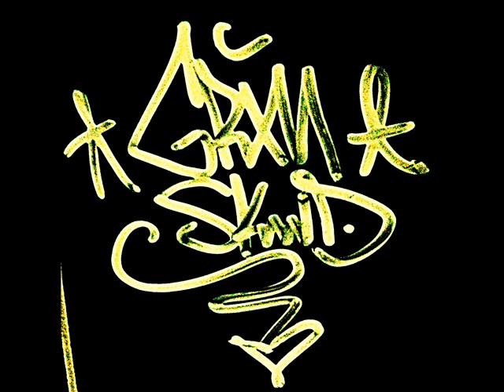GRXUSKWD - SerCe PasJa DuSza REMIX 2020 SOlo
NWWd